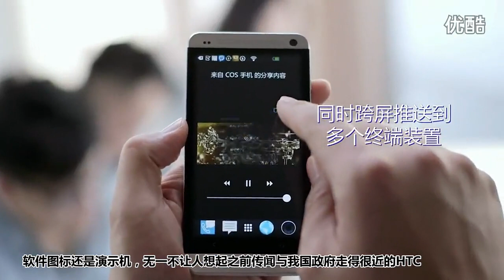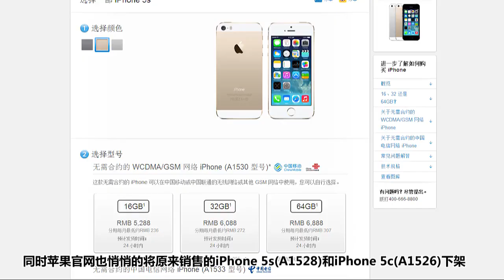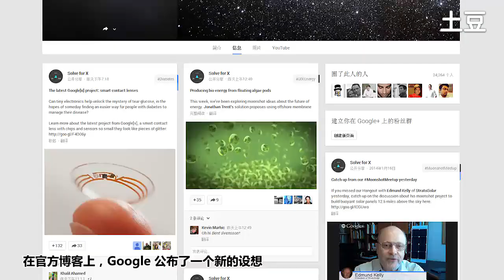COS china operating system